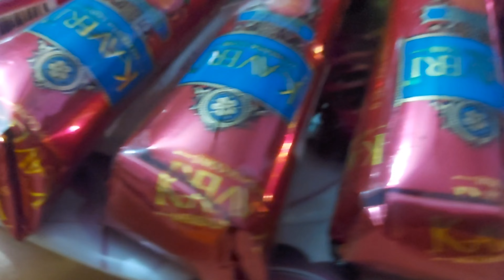Mama ko harshi ne khub Mehndi lgayi !! Dance karte karte thak gye sb😱😱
तो दोस्तों अगर आपको हमारी यह वीडियो अच्छी लगी हो तो वीडियो को लाइक और शेयर कीजिए I अगर अभी तक चैनल को सब्सक्राइब नहीं किया है I तो चैनल को सब्सक्राइब कर बैल आइकॉन को दबाइए I मैं मिलता हूँ अगली वीडियो के साथ I

𝐇𝐞𝐲 𝐅𝐫𝐢𝐞𝐧𝐝𝐬 𝐦𝐲𝐬𝐞𝐥𝐟 𝐇𝐞𝐦𝐚𝐧𝐭 𝐉𝐨𝐬𝐡𝐢
𝗜 𝗹𝗼𝘃𝗲 𝘁𝗼 𝗺𝗮𝗸𝗲  𝗩𝗹𝗼𝗴𝘀
𝗜 𝗵𝗼𝗽𝗲 𝘆𝗼𝘂 𝗲𝗻𝗷𝗼𝘆𝗲𝗱 𝘁𝗵𝗶𝘀 𝘃𝗶𝗱𝗲𝗼
𝗵𝗶𝘁 𝗹𝗶𝗸𝗲𝘀.